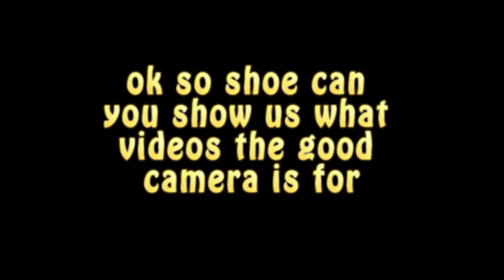Shoe0nHead explains why she uses her potato cam and not her DSLR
Shoe0nHead explains why she uses her potato cam and not her good DSLR camera.